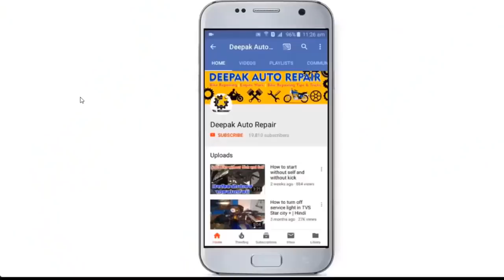Bajaj Discover 125 Full engine Fitting | Hindi | used in many Bajaj bikes | Explained in detail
Full engine fitting,  Full Video
ये इंजन बजाज की कई गाड़ियों में आता है जैसे
Bajaj discover 100cc
Discover 100M, Discover 100T
Discover 125
Discover 125M
Discover 125T
Discover 125ST
Discover 150 M
Pulsar 135
Platina 100ES
Platina 125

comment your doubts, suggest me your topic in comment section below.
Keep supporting - Keep Sharing - Jai Hind Vande Matram